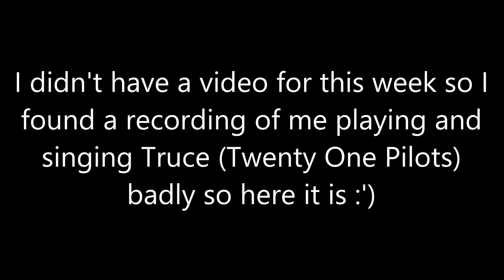A bad cover of Truce | Twenty One Pilots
As it says, I didn't have a video so here's one of me playing and singing Truce by Twenty One Pilots. I'll have to redo it with better audio and less mistakes but here we go for now.